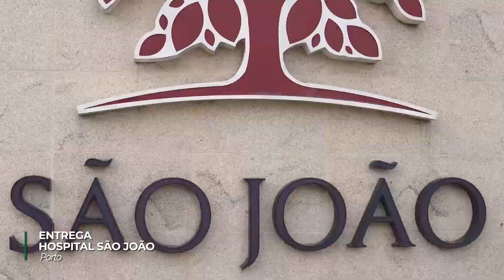Mercadona doa café a hospitais e instituições sociais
Com o objetivo de partilhar com a sociedade parte do que dela recebemos, e como parte da nossa política de Responsabilidade Social, continuamos a ajudar quem mais precisa. No mês de novembro, além das doações que fazemos diariamente através de cada uma das nossas lojas, doámos 100 paletes de cápsulas de café a hospitais e várias instituições de solidariedade social